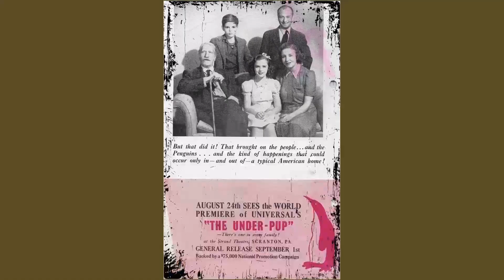Secret Facts About Doris Lloyd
Roll out the red carpet as we pay tribute to Doris Lloyd, a Hollywood legend whose talent knows no bounds. 🌟

In this riveting series, we'll delve into Doris Lloyd's remarkable filmography, explore the accolades that cemented their status, and revel in the captivating moments that defined their career. 🎥

🎬 Lights, camera, and let's embark on a star-studded journey with Doris Lloyd leading the way! ✨🎭
Filmography:
Rosie!
The Rogues
Mary Poppins
Arrest and Trial
Wide Country
Thriller
The Notorious Landlady
Maverick
Coronado 9
Midnight Lace
The Betty Hutton Show
Playhouse 90
Suspicion
Jeanne Eagels
Matinee Theatre
Studio 57
The 20th Century-Fox Hour
The Swan
Ford Star Jubilee
Lux Video Theatre
Waterfront
Jane Wyman Presents the Fireside Theatre
Interrupted Melody
A Man Called Peter
Dynamite, the Story of Alfred Nobel
The Black Shield of Falworth
The Pepsi-Cola Playhouse
Portrait by Whistler
Cavalcade of America
Young Bess
The Prisoner of Zenda
Schlitz Playhouse
The Son of Dr. Jekyll
Alice in Wonderland
Kind Lady
The Bigelow Theatre
Tyrant of the Sea
Adam's Rib
Challenge to Lassie
The Red Danube
The Sign of the Ram
Escape Me Never
The Secret Life of Walter Mitty
The Imperfect Lady
Sister Kenny
Holiday in Mexico
G.I. War Brides
Of Human Bondage
Devotion
To Each His Own
Tarzan and the Leopard Woman
Three Strangers
Allotment Wives
My Name Is Julia Ross
Kitty
Scotland Yard Investigator
Molly and Me
The House of Fear
The Conspirators
Frenchman's Creek
The Invisible Man's Revenge
Phantom Lady
The Lodger
What a Woman!
Flesh and Fantasy
The Constant Nymph
Two Tickets to London
Mission to Moscow
Frankenstein Meets the Wolf Man
No Place for a Lady
Forever and a Day
Journey for Margaret
Night Monster
This Above All
The Ghost of Frankenstein
On the Sunny Side
The Wolf Man
Keep 'Em Flying
Appointment for Love
International Squadron
Dr. Jekyll and Mr. Hyde
Shining Victory
The Great Lie
Scotland Yard
The Great Plane Robbery
Lady with Red Hair
The Letter
Life with Henry
The Boys from Syracuse
'Til We Meet Again
Vigil in the Night
Barricade
We Are Not Alone
First Love
Intermezzo
The Private Lives of Elizabeth and Essex
The Under-Pup
The Old Maid
Chicken Wagon Family
The Spellbinder
I'm from Missouri
Three Smart Girls Grow Up
They Made Me a Criminal
Letter of Introduction
Tracking the Sleeping Death
Port of Seven Seas
Lord Jeff
The Baroness and the Butler
The Black Doll
Murder Is News
Tovarich
Alcatraz Island
The King Without a Crown
The Soldier and the Lady
Bulldog Drummond Escapes
The Plough and the Stars
A Woman Rebels
The Luckiest Girl in the World
Mary of Scotland
Brilliant Marriage
Too Many Parents
Follow the Fleet
Don't Get Personal
Kind Lady
The Perfect Gentleman
Mutiny on the Bounty
Peter Ibbetson
A Feather in Her Hat
Two for Tonight
Becky Sharp
Motive for Revenge
Chasing Yesterday
Straight from the Heart
The Woman in Red
A Shot in the Dark
Clive of India
The Man Who Reclaimed His Head
Strange Wives
Dangerous Corner
British Agent
One Exciting Adventure
She Was a Lady
Kiss and Make-Up
Madame Du Barry
Sisters Under the Skin
Glamour
Long Lost Father
Voltaire
Peg o' My Heart
A Study in Scarlet
Looking Forward
Secrets
Oliver Twist
Robbers' Roost
A Farewell to Arms
Payment Deferred
Back Street
The Washington Masquerade
Tarzan the Ape Man
Once a Lady
Devotion
Waterloo Bridge
Bought!
Transgression
The Bachelor Father
Charley's Aunt
Way for a Sailor
Reno
Old English
Our Blushing Brides
Sarah and Son
Disraeli
The Careless Age
The Drake Case
A Princess of Destiny
The Trail of '98
Come to My House
Two Girls Wanted
Lonesome Ladies
Rich But Honest
Is Zat So?
The Broncho Twister
The Auctioneer
Exit Smiling
The Midnight Kiss
Black Paradise
Brown of Harvard
The Blackbird
The Man from Red Gulch
The Lady
Love's Influence
The Shadow Between
Rosie!
The Rogues
Mary Poppins
Arrest and Trial
Wide Country
Thriller
The Notorious Landlady
Maverick
Coronado 9
Midnight Lace
Playhouse 90
Suspicion
Jeanne Eagels
Matinee Theatre
Studio 57
The Swan
Ford Star Jubilee
Lux Video Theatre
Waterfront
Interrupted Melody
The Pepsi-Cola Playhouse
Portrait by Whistler